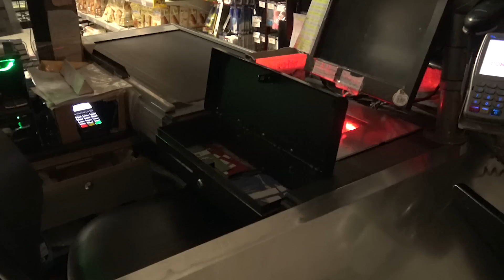Valerio Staffelli inviato speciale con i Carabinieri del Nucleo Radiomobile di Rimini e Riccione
Prosegue il viaggio di Valerio Staffelli alla scoperta dei Reparti Speciali dell’Arma: in questa puntata sarà in compagnia dei Carabinieri del Nucleo Radiomobile di Rimini e Riccione